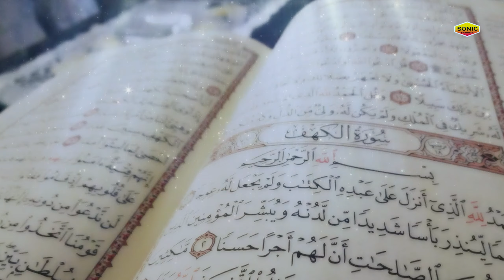ज़िन्दगी एक किराये का घर है के बाद - Zindagi Bewafa Hain - Ilyas Mastana - Famous Nasihat Qawwali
Qawwali : Zindagi Bewafa Hain
Album : Zindagi Bewafa Hain
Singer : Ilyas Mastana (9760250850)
Kalam Ilyas Mastana
Music Soni Khan
Label